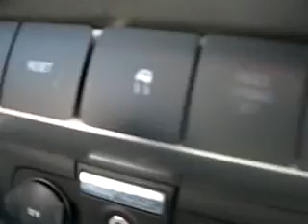158870 Silver 2010 Ford Focus SEL Integrity Chrysler Jeep Dodge Ram Defiance OH.flv